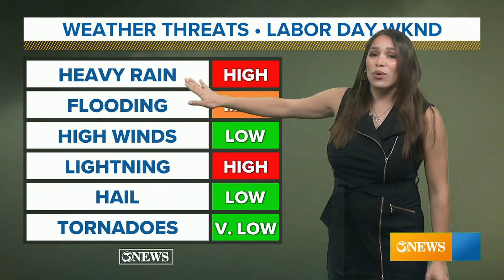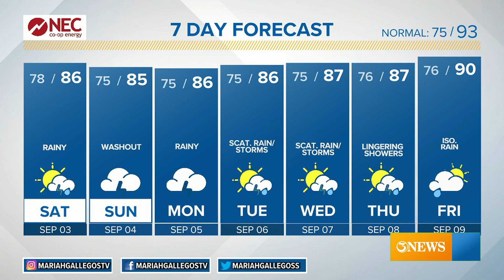Saturday Forecast: Rainy with scattered thunderstorms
Labor Day Weekend in Corpus Christi and the Coastal Bend will be rainy. Showers and storms expected. Heavy rain could lead to localized flooding at times.